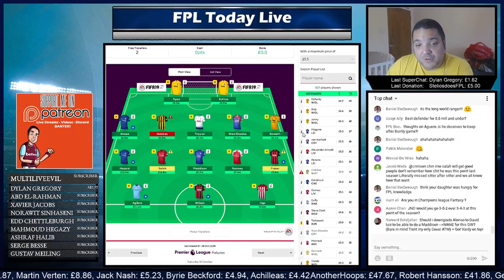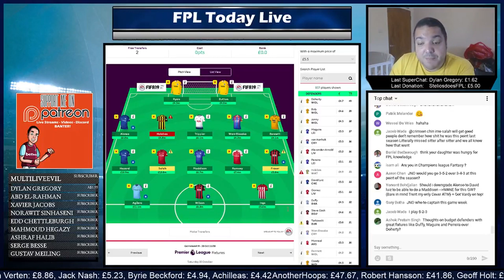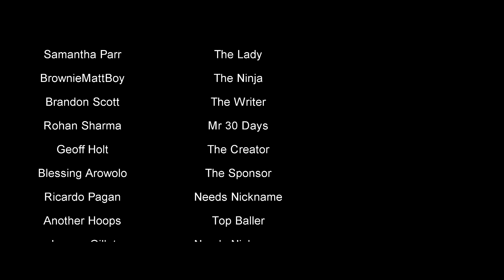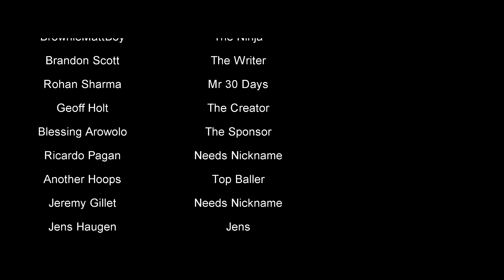Fantasy Premier League - ARE SERGIO AGUERO & HARRY KANE VALUE FOR MONEY - FPL Gameweek 9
The Fantasy Premier League has returned with the Premier League 2018/19 season and Gameweek 9 is the focus as Gameweek 8 is in the books and the international break is behind us. In this stream clip we look at the underlying stats of Sergio Aguero & Harry Kane and see if they are value for money compared to others like Aleksandar Mitrović and Alexandre Lacazette. All of that in this Fantasy Premier League Live Stream Clip for Gameweek 9.